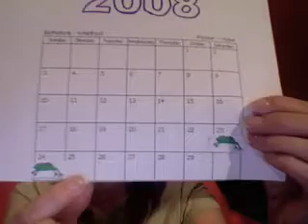Leap Year Frog Countdown 2/25 Child Activity Cullen's Abc's